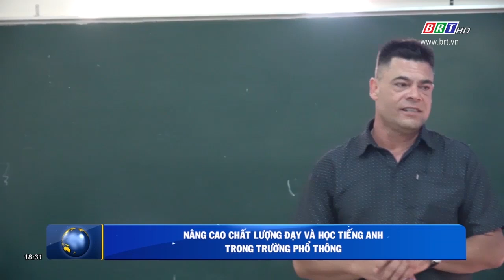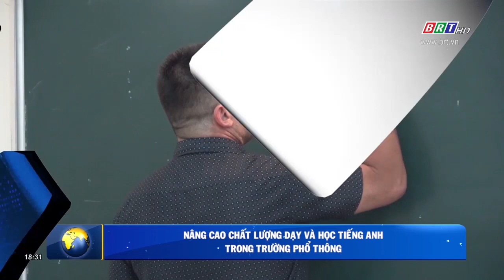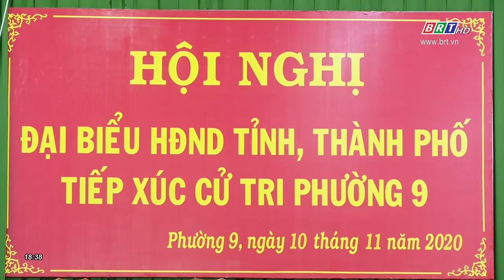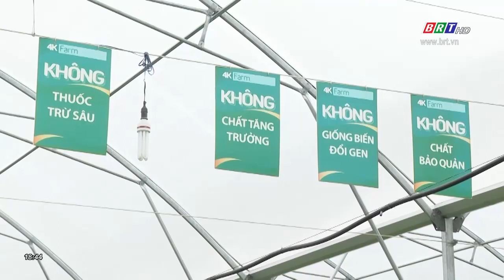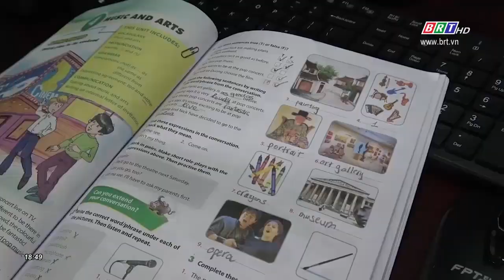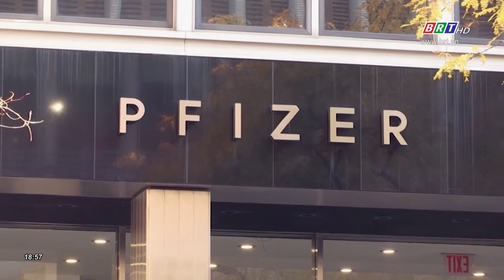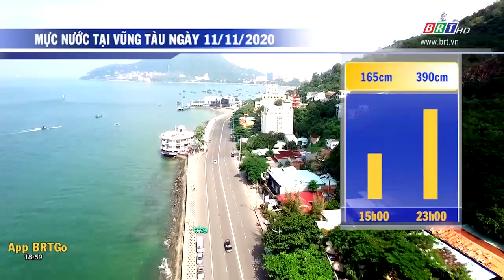Chương trình Thời sự tối 10/11/2020 | BRTgo